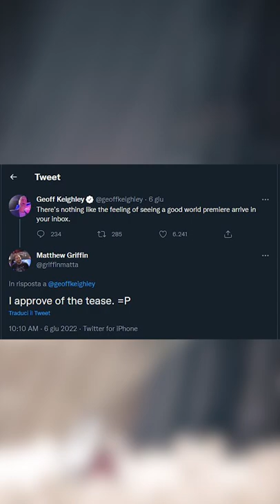IL GIOCO PIÙ ATTESO DEGLI ULTIMI ANNI STA PER ESSERE SVELATO?